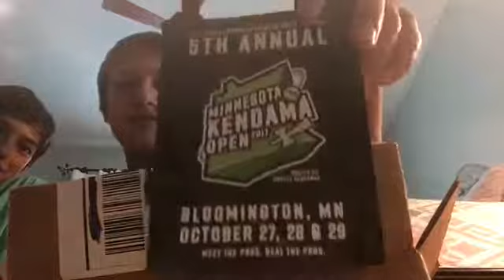I ORDERD THE NORX MOD!! (Gone wrong)